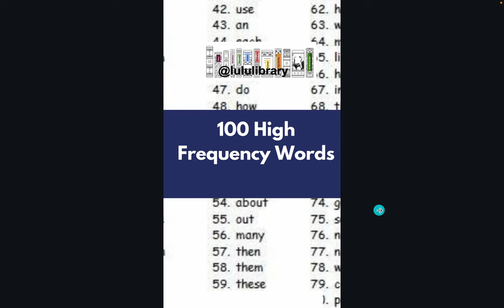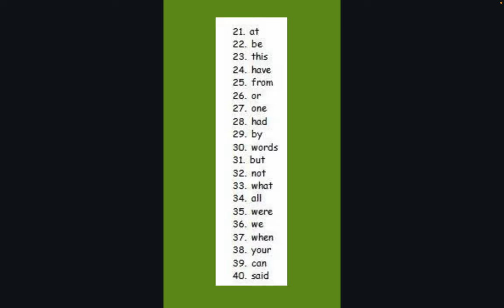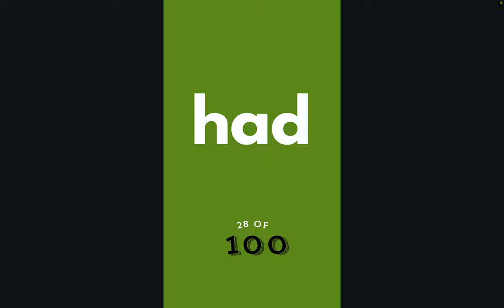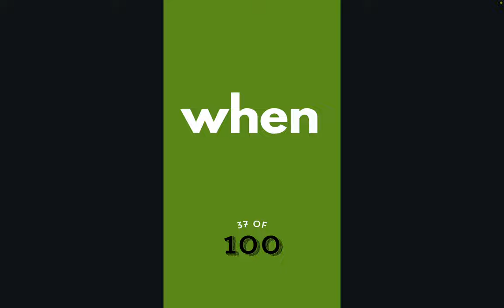40 sight words. High Frequency Words 1-40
Fry List--100 High Frequency Words 1-40
These words are ESSENTIAL to reading foundations.